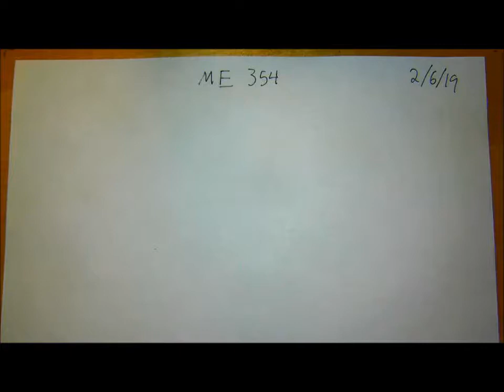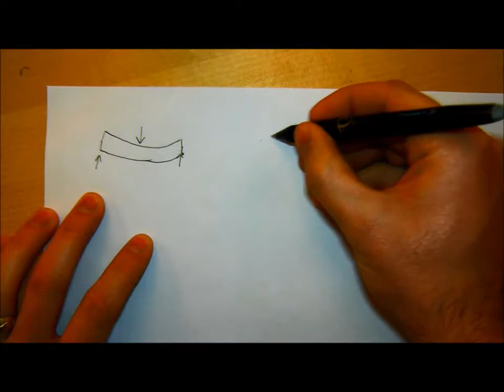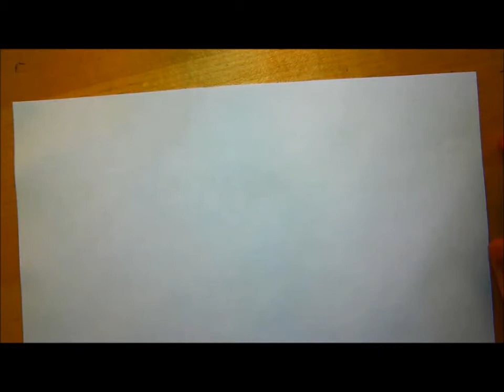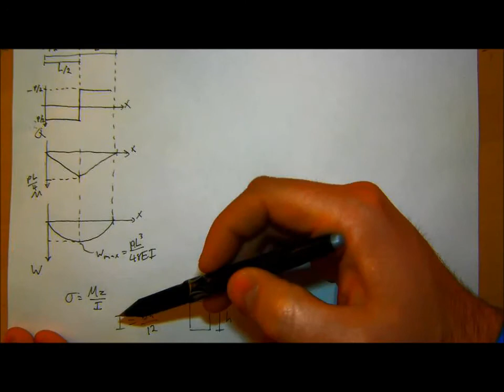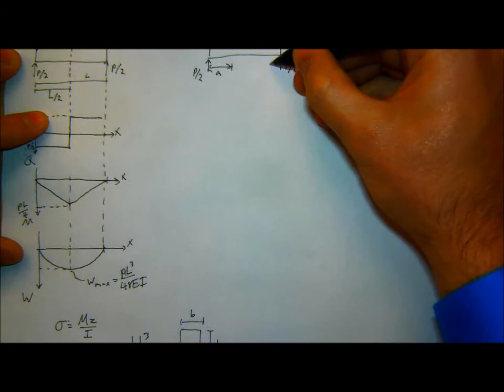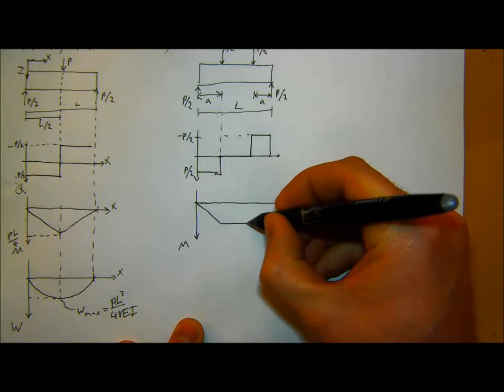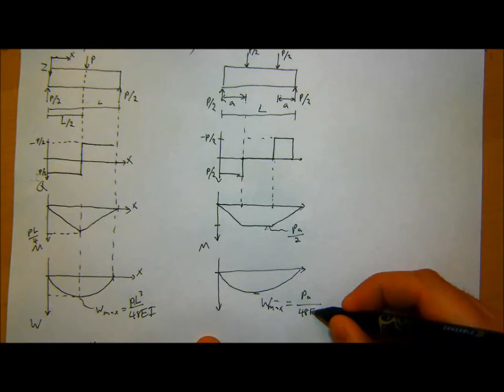ME 354 Lecture 2-6-19 - University of Washington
Lecture by Professor Lucas R. Meza on the topic of beam theory